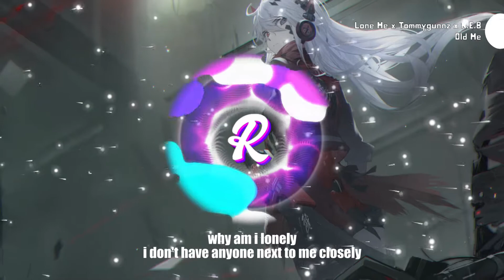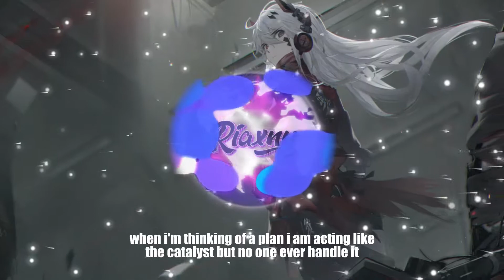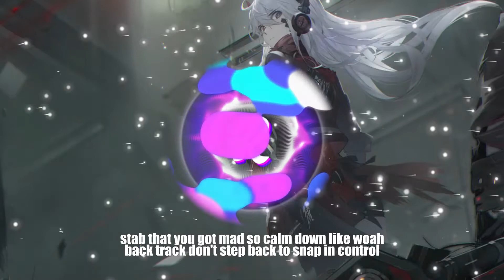Lone Me x Tommygunnz x N.E.B. - Old Me [Official Lyrics]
(you can submit your tracks via SoundCloud)

🟡N.E.B.